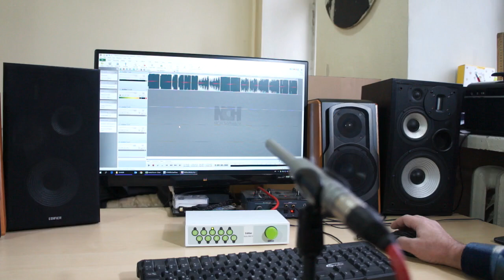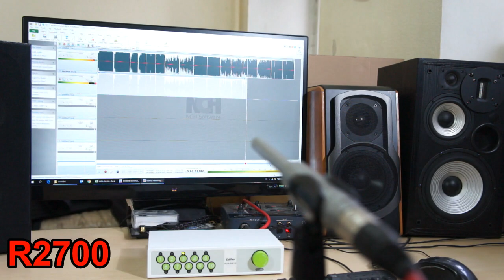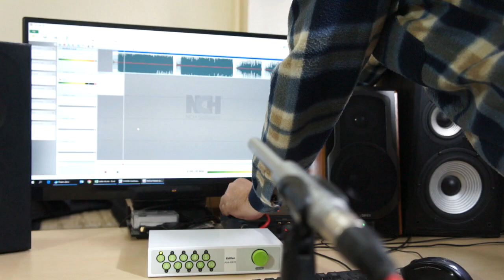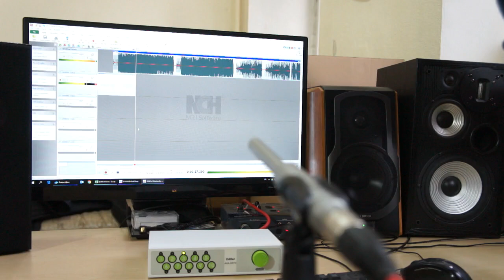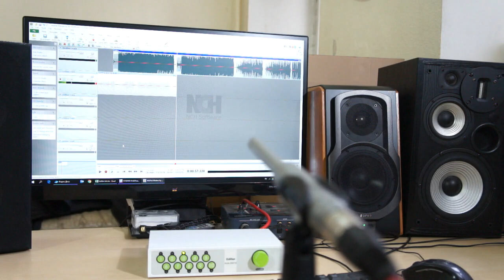Эпическая битва колонок. Edifier R2700 vs S1000DB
Сравнение активных стерео колонок Edifier S1000DB и R2700
Какая из них громче? Какая из них лучше? Что выбрать?
Использованы композиции:
Silent Partner Brown Bag 3:10
Media Right Productions Jazz In Paris 4:42
Gunnar Olsen Operator Error 5:29
John Deley and the 41 Players Watercolors 6:22
Silent Partner Butchers 7:52
Bird Creek Moonlight Haze 8:12
Riot Donations 10:26
Silent Partner Smoke 12:00